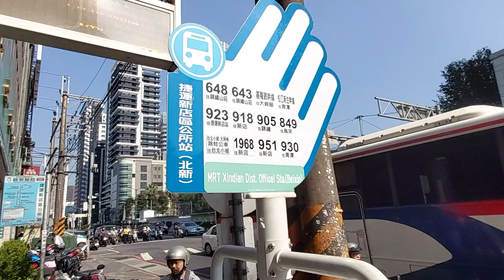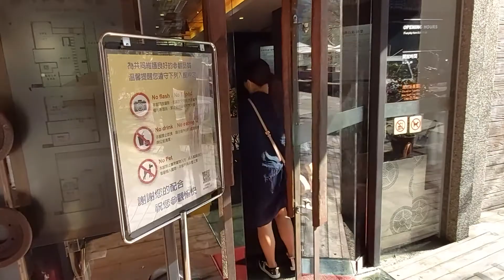Taipei's secret garden of - Trip to Wulai with Samsung Galaxy A70. The best camera is your phone!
Wulai is a mountainous region of southern Taipei metropolitan. It is home to the indigenous Atayal people and famous for its mountain scenery, hot springs, scenic train and 80m high waterfall. One of the best ways to explore Wulai is to take the Wulai Scenic Train (Log Cart)

The scenic train was originally designed and built by the Japanese during their colonization of Taiwan to transport timber, logging tools, tea & passengers. It was later transformed into a tourist attraction in the modern days.

The whole travel vlog is shot on my Samsung Galaxy A70. As Chase Javis said the best camera is the one that is with you! Love my phone & the camera!